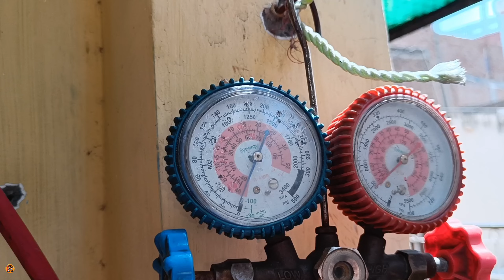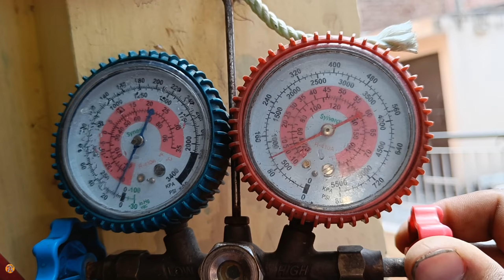hitachi split ac gas charging R32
Hitachi Inverter Ac
Hitachi split inverter Ac
Hitachi split Ac
Hitachi window ac
Hitachi ac Gas refill
Hitachi ac Gas price
Hitachi Inverter Ac P.C.B repair
Hitachi ac Gas change
Hitachi ac gas charging
Hitachi ac new features